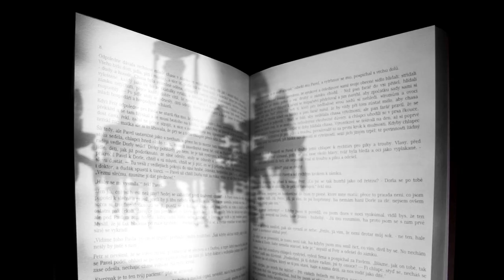Patrik Ouředník: Antialkorán aneb nejasný svět T. H.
Nominace na Literu za publicistiku